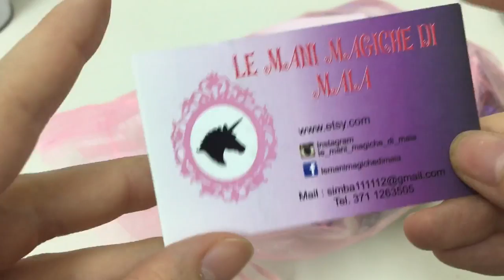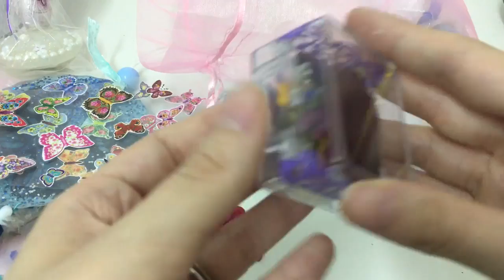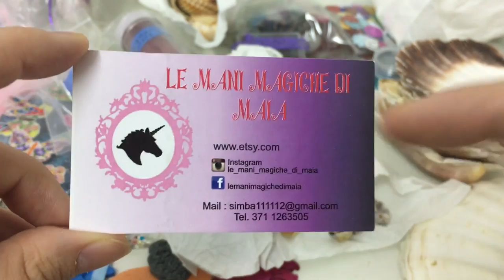Un pacco bellissimo da -Le mani magiche di maia -COLLAB. *_*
etsy di maia

Vuoi diventare un Ninetto anche tu ? vieni a far parte del nostro gruppo community